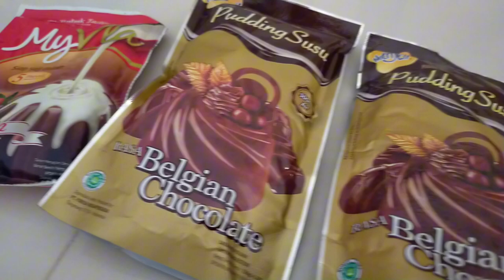Puding Coklat Dengan Vla Vanila